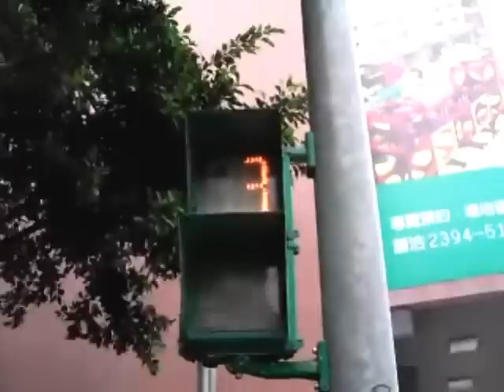A Quick Taipei Moment.wmv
Taipei, Taiwan is a clean, civilized, friendly, modern city with a fantastic metro, outstanding museums, and of course great food. Until last year it also had the world's tallest building, Tower 101. Music: niepok'oj by Eifel, under cc license.